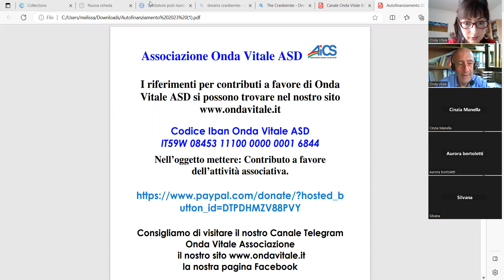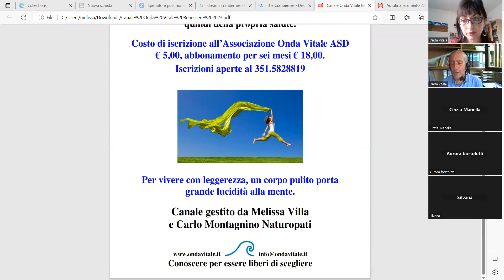ERITEMI E SCOTTATURE SOLARI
Rimedi naturali di pronto soccorso in caso di scottature solari